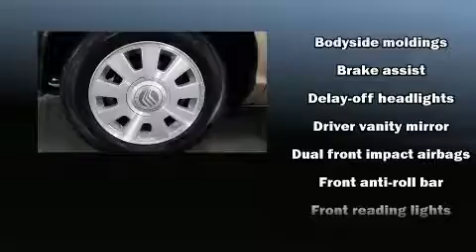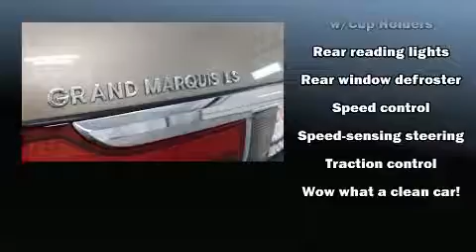2004 Mercury Grand Marquis LS in Woodville, OH 43469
Rouen Chrysler Dodge Jeep
1091 Fremont Pike
Corner of Rt 20 & Rt 23
in Woodville, OH 43469

Sensibility and practicality define the 2004 Mercury Grand Marquis. A 4.6 liter V-8 engine pairs with a sophisticated 4 speed automatic transmission, providing a spirited, yet composed ride and drive. This model accommodates 6 passengers comfortably, and provides features such as: delay-off headlights, 1-touch window functionality, an outside temperature display, power front seats, power door mirrors and heated door mirrors, adjustable pedals, and more. Passengers are protected by various safety and security features, including: dual front impact airbags, traction control, brake assist, ignition disabling, and 4 wheel disc brakes with ABS. This car was designed with safety in mind, allowing you to drive with even greater assurance. It also arrives with a Carfax history report, providing you peace of mind with detailed information. We know that you have high expectations, and we enjoy the challenge of meeting and exceeding them! Please don't hesitate to give us a call.